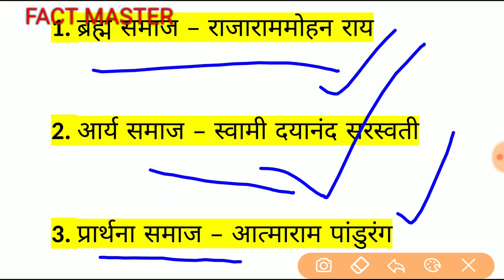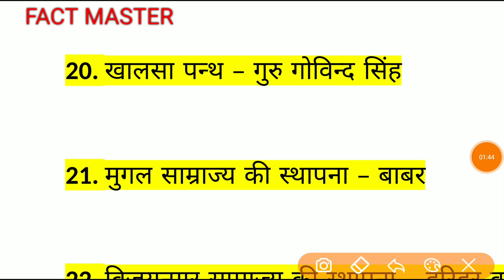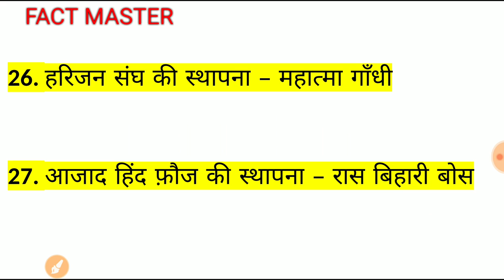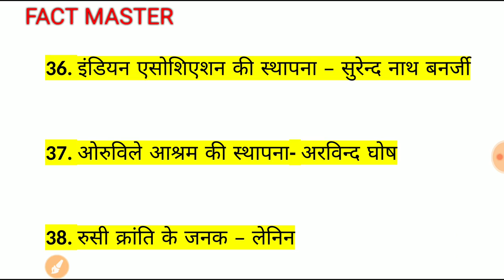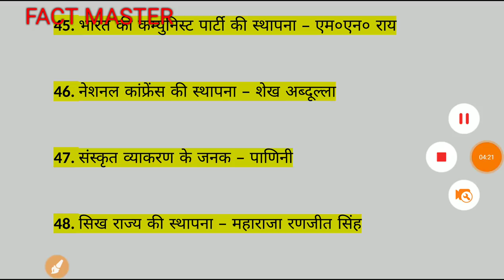सुपर 30 भाग 10 । शिक्षक भर्ती परीक्षा । 2019 ।